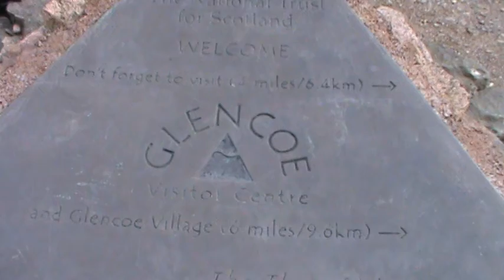Da Loch Ness in direzione Dundee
Attraverso le Highlands